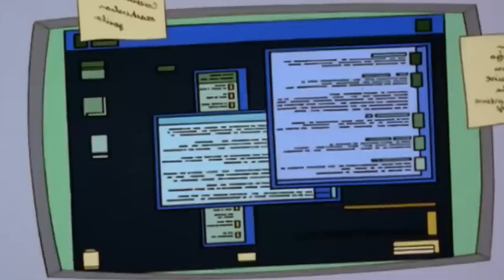EL VERDADERO FINAL DE GODZILLA 1998 | ¿Cómo terminó?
Esta serie es la secuela directa del Live action.